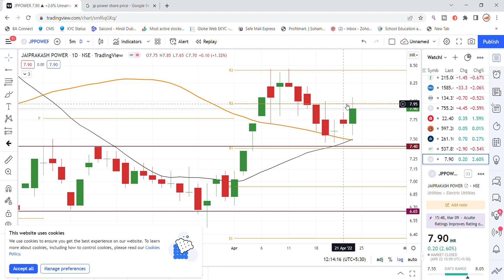JP Power Share Latest News Today | Share Market Latest News